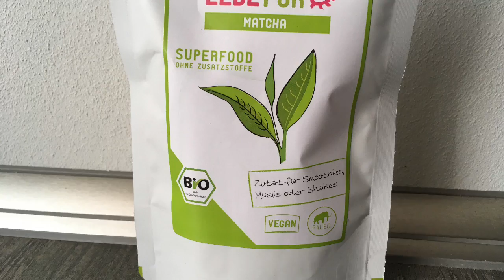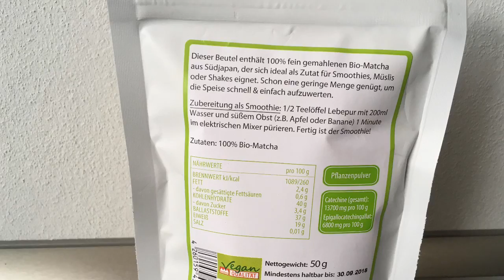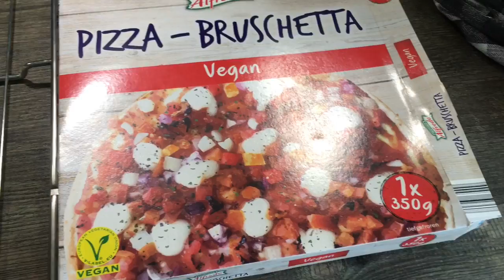vegan Food Diary #10 | einfache Rezepte mit wenig Zutaten | Inspirationen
Da ihr meine Food Diarys anscheinend  ganz gut findet, bekommt ihr nun die 10. Version zu sehen. Auch dieses Mal hoffe ich, dass ihr wieder ein paar Ideen mitnehmen könnt. 😊

(hier findet ihr meine Rezepte in Rubriken)

Meine besten Küchengeräte:

First Multikocher

Wer wert auf Joghurtbereiter, SlowCook und Edelstahltopf legt, ist mit dem Instant Pot besser bedient:

Alternativen zum Thermomix
oder sehr günstig

Der tollste kleine Mixer - perfekter Ausgleich zum Thermomix

Und der beste stromlose Zerkleinerer

Meine neue Kamera :-))